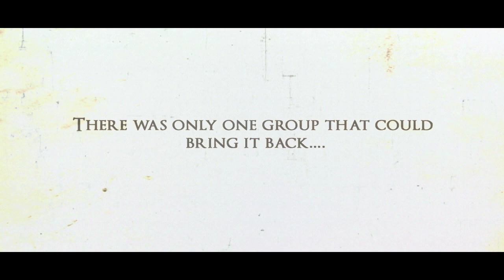Cypress Hill "It Ain't Nothin'" Trailer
Trailer for the brand new Cypress Hill video "It Ain't Nothin'" from the album Rise Up.

Ask your voice device to play Cypress Hill!